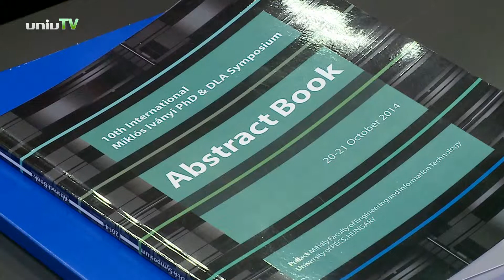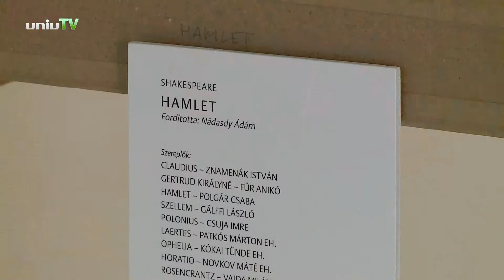PhD/DLA szimpózium a Pollackon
PhD/DLA szimpóziumot szervezett a Pollack.